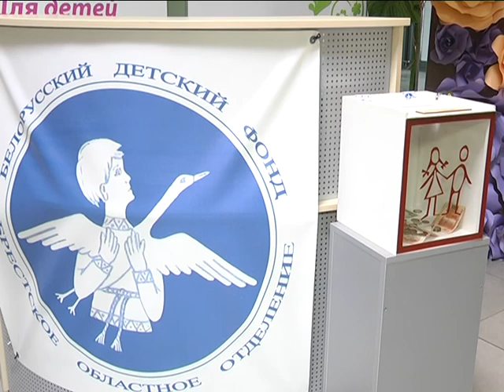2018-03-13 г. Брест. Благотворительное мероприятие «Караван - Маркет». Новости на Буг-ТВ.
Благотворительное мероприятие «Караван - Маркет» в рамках акции «Юность собирается в дорогу».
У благотворительности нет границ, национальной принадлежности и расовых признаков. Человек либо милосерден, либо равнодушен. Третьего не дано. Брестское областное отделение Белорусского детского фонда выступило инициатором благотворительного мероприятия «Караван - Маркет» в рамках акции «Юность собирается в дорогу». Базой для реализации своего первого проекта организаторы выбрали торгово-развлекательный центр Экватор. На празднике весны, добра, красоты и милосердия побывала наш корреспондент